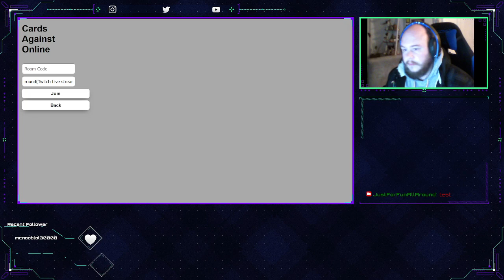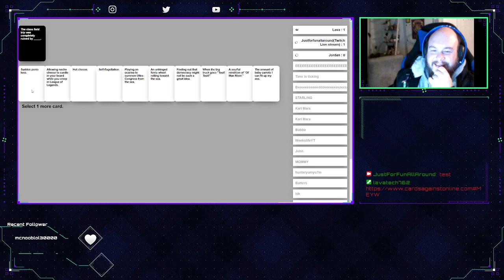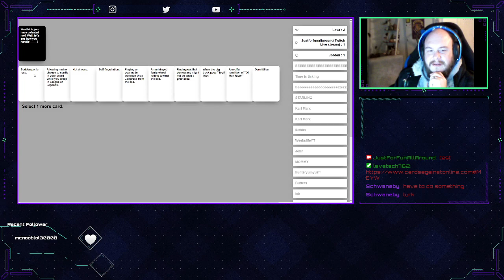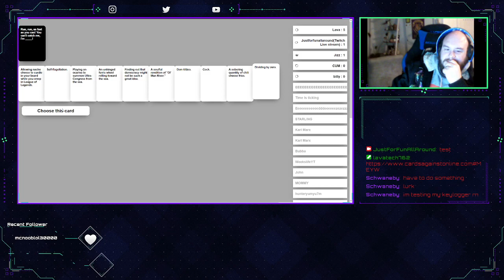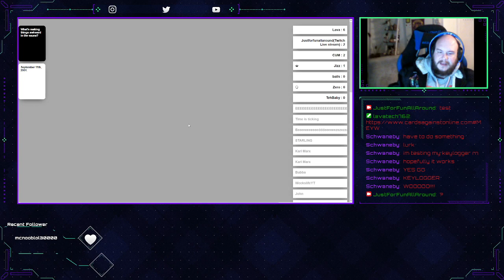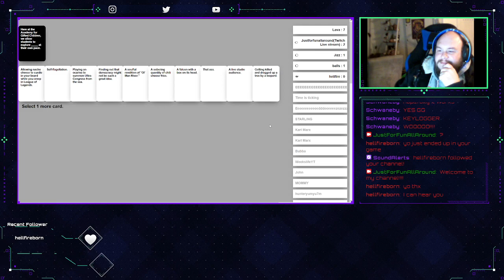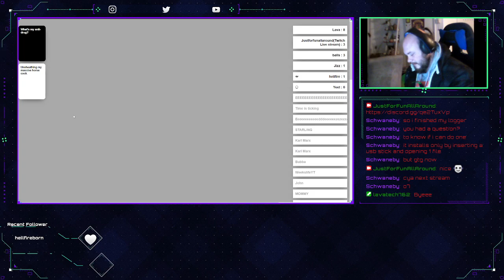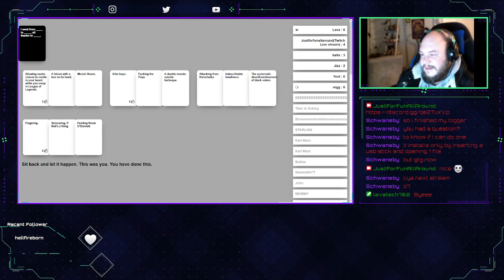Just For Fun All Around :: Playing Cards against humanity with viewers 10-4-22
We had a great time!! thank you for the joining us and having a blast!!!
With DRMfree music of @XmodMatt